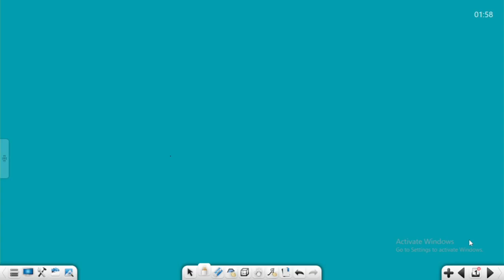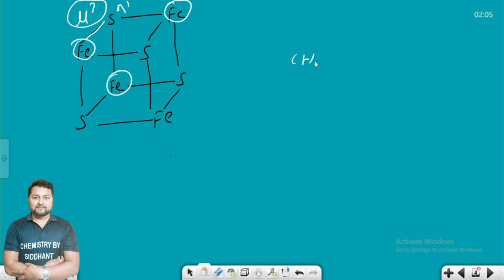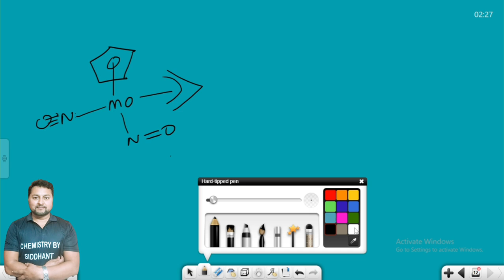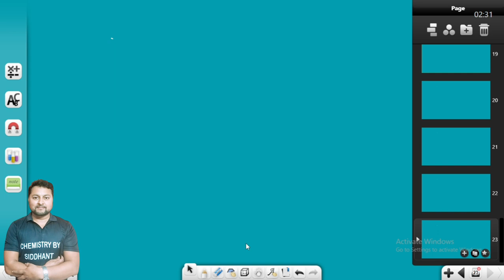OMC Lecture 03. P K Siddhant Sir. Best Explanation Bridging, Terminal, "NO" Ligand, 18 e- rule. GATE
Welcome to the ultimate guide to Organometallic Chemistry! In this enlightening lecture series, join the esteemed educator, P K Siddhant Sir, as he delves deep into the fundamental concepts crucial for acing exams like CSIR NET/JRF, GATE, and JAM in 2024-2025.

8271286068 to get all study material
The number of donor atom of a ligand is directly attached with the metal is said to be the hapticity. A ligand which joins two /more metals is said to be bridged. It is represented by µn this indicates the number of metals bridges, where n is number of metal bridged.

🔬 Introduction to Organometallic Chemistry: Embark on a fascinating journey exploring the intersection of organic and inorganic chemistry. Understand the significance of organometallic compounds in modern synthesis, catalysis, and industrial applications. Siddhant Sir provides a comprehensive overview, breaking down complex theories into easily digestible segments.

💡 Deciphering Oxidation States: Dive into the intricacies of oxidation states in organometallic complexes. Siddhant Sir demystifies this critical aspect, elucidating how the oxidation state of a metal center influences its reactivity and coordination chemistry. Gain a profound understanding of oxidation-reduction processes, essential for solving intricate problems in exams.

⚛️ Unraveling Organometallic Catalysts: Explore the pivotal role of organometallic catalysts in catalyzing a myriad of chemical transformations. Siddhant Sir unravels the mechanisms underlying catalytic processes, showcasing real-world examples and applications. Whether it's homogeneous or heterogeneous catalysis, this segment equips you with the knowledge needed to excel in your exams.

🎓 Why Watch This Lecture Series? Designed specifically for aspirants aiming to crack competitive exams like CSIR NET/JRF, GATE, and JAM, this lecture series offers unparalleled clarity and depth. Siddhant Sir's lucid explanations, coupled with illustrative examples, transform daunting concepts into manageable learning experiences. Whether you're a novice or a seasoned student, this series promises to elevate your understanding and boost your confidence.

Don't miss out on this invaluable opportunity to master Organometallic Chemistry!